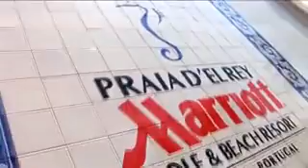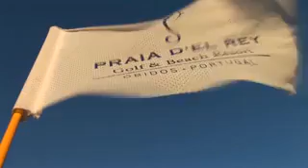Praia d'el Rey Golf and Beach Resort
Set along a beautiful sandy beach less than one hour from Lisbon, in an area of protected rural landscape of rolling sand dunes and pine tree forests, Praia D�El Rey Golf & Beach Resort is an oasis of relaxed style and world-class comforts created to reflect the unspoiled natural beauty of its location.